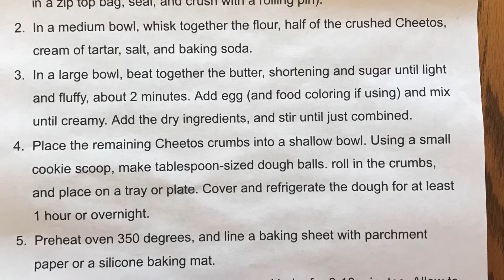CHEETO COOKIES!!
Cheeto cookies are simple to make...grab and smash a bag of Cheetos and other cool ingredients, mix and pop them in the oven.  What an amazing cookie, and fun too!